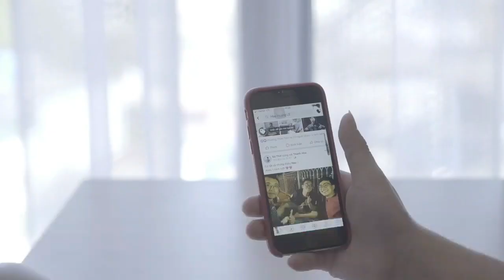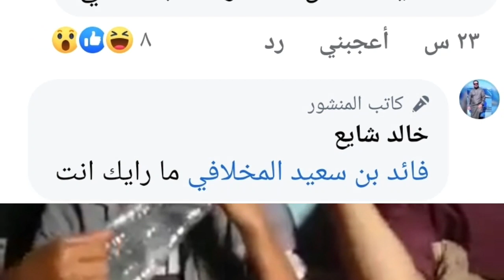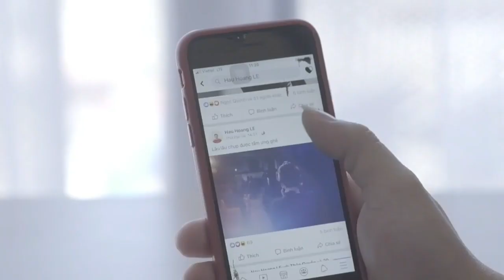اقوى عازف يمني بصحه ماء وربل | قناه مراجعه عامه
شاب يعزف اغنيه أيوب طارش على علبه ماء وربي مطاط